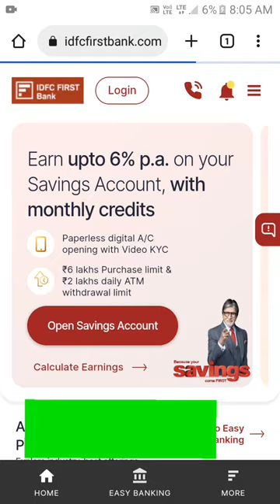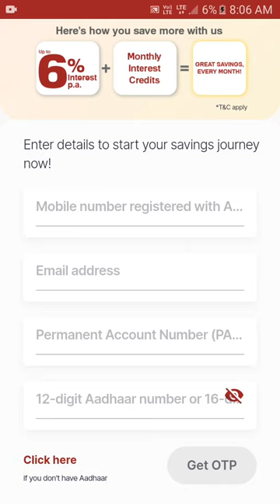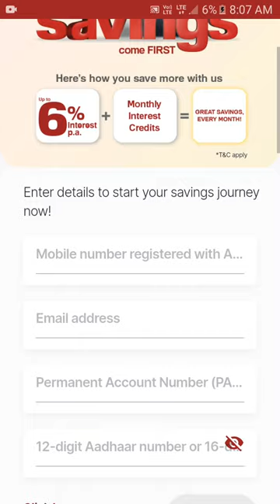idfc bank account opening online seving account open kaise kre